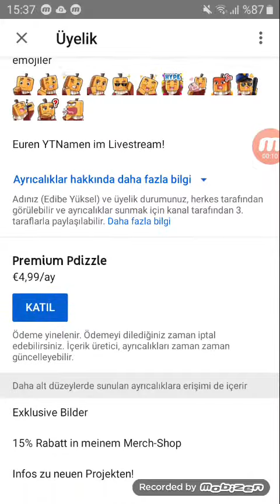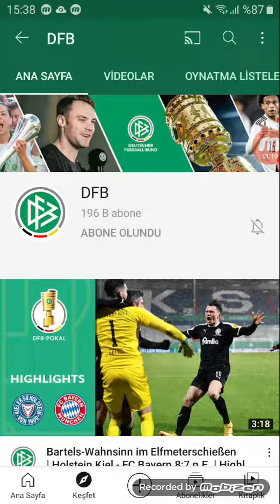Paluten is Germany Minecraft